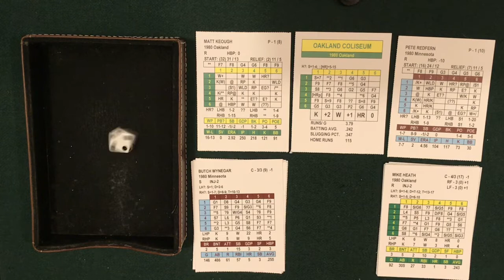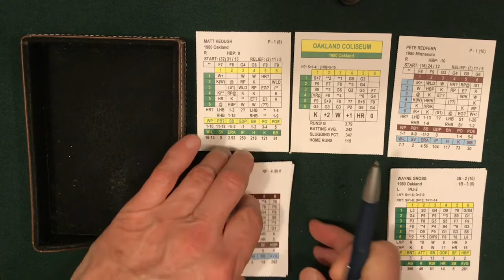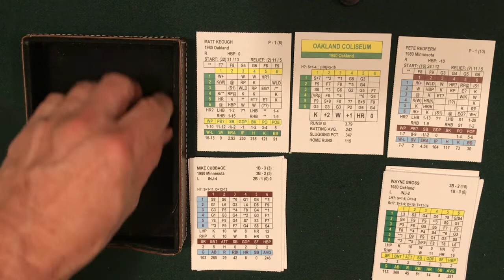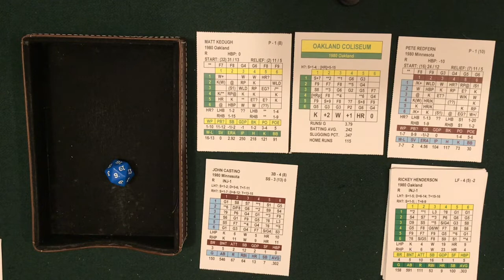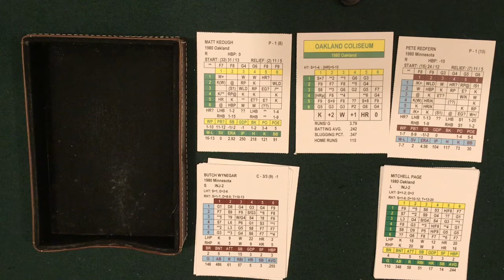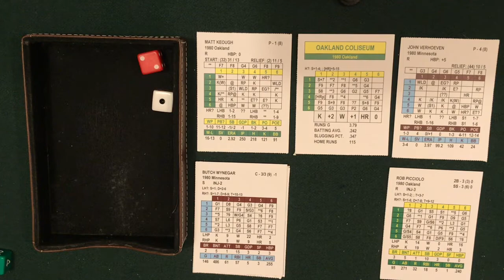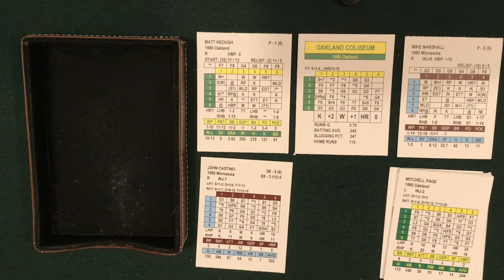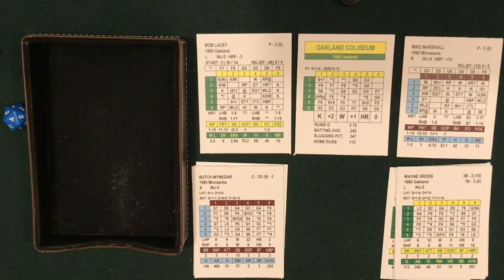1980 A’s vs Twins - Inside Pitch AL Replay Look In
The A’s look to move to 2-0 on the season behind the legs of Rickey Henderson in this look at 1980 AL replay